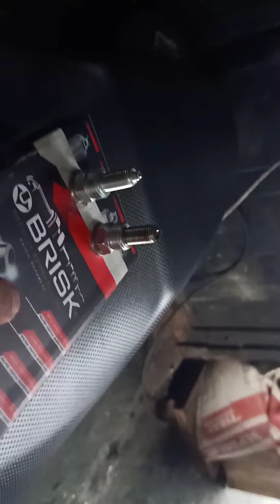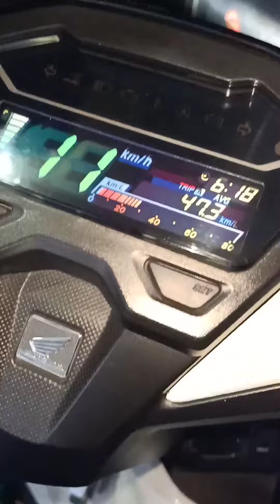Click 150 brisk SPURK plug accent wire